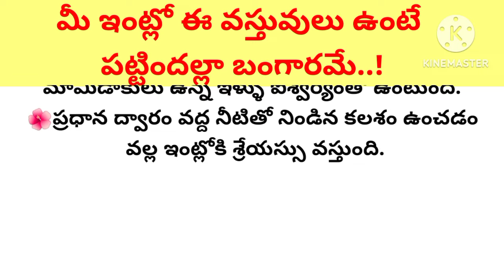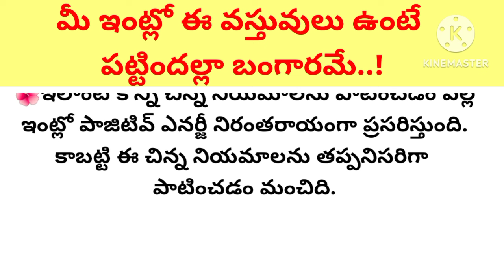మీ ఇంట్లో ఈ వస్తువులు ఉంటే పట్టిందల్లా బంగారమే..!తాళపత్రం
మీ ఇంట్లో ఈ వస్తువులు
ఉంటే పట్టిందల్లా బంగారమే..!

thalapatra nidhi

Telugu facts